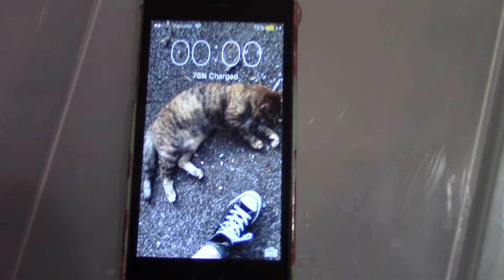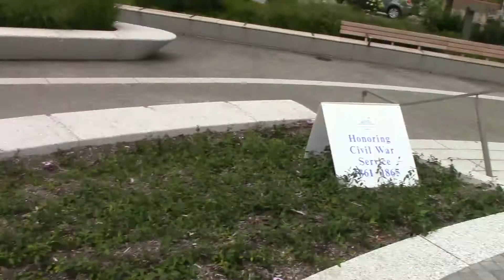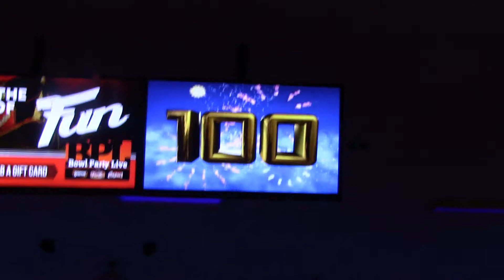I'm eligible to vote now | ThisIsNotMyName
I turned 18 on Friday and now I'm an Official Adult (send help asap)